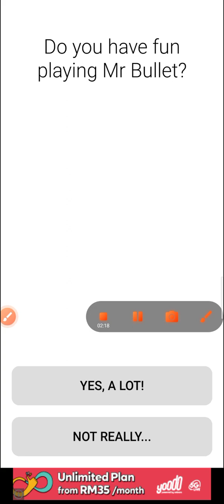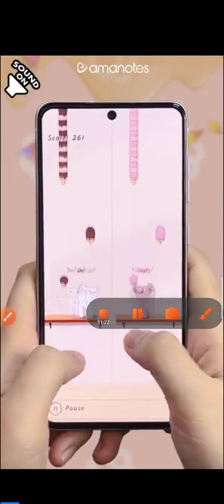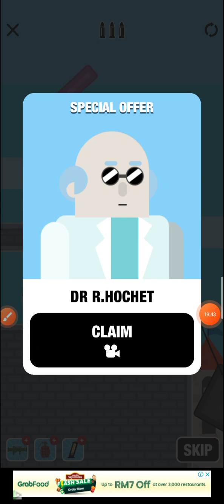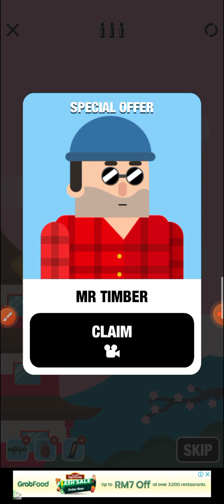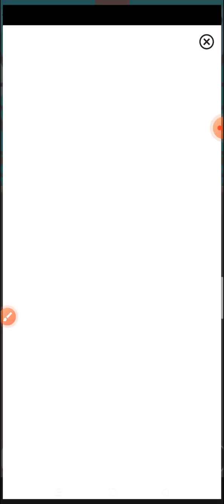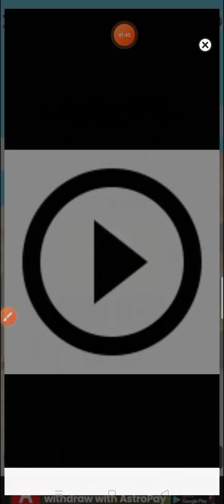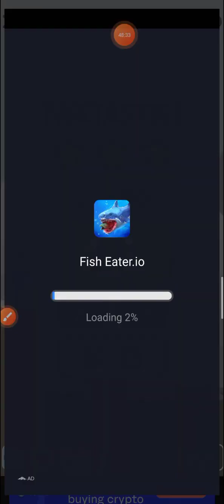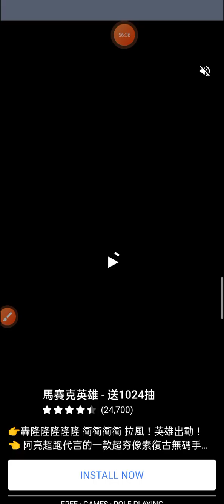Mr bullet full gameplay 58 minutes